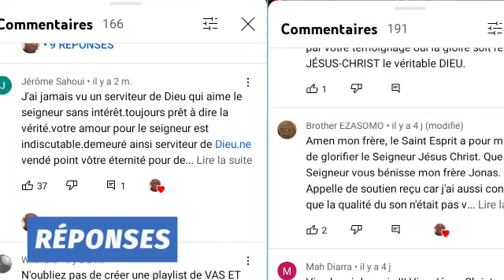NOUVELLE ÉMISSION:" LE PASTEUR JONAS JEDIDIAH VOUS ÉCOUTE "